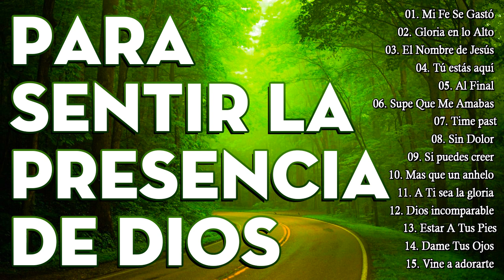Musica Cristiana Para Sentir La Presencia de Dios - Hermosas Alabanzas Cristianas De Adoracion 2022